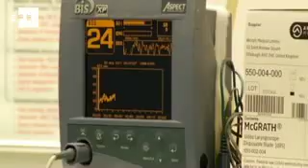No todos los médicos pueden practicar la cirugía plástica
Atlanta, 29 sep (EFE).- Dinora Rodríguez despertó después de una operación de cirugía plástica con la ilusión de ver mejorada su apariencia física, no obstante ese sueño se convirtió en una pesadilla al darse cuenta de que sus senos estaban unidos en el centro.